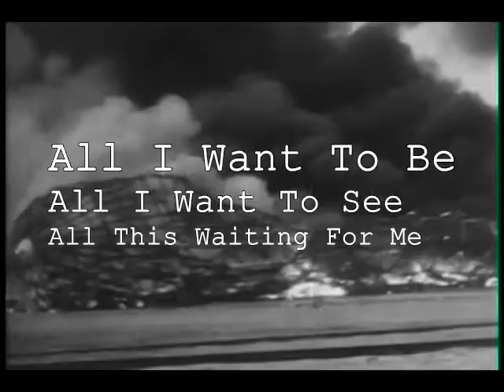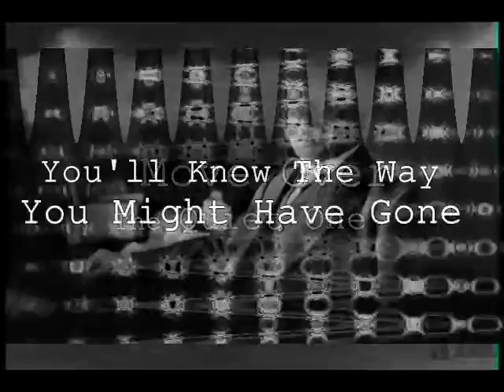AfterMath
From The Album Inventor. Available All Major Outlets 3.8.15